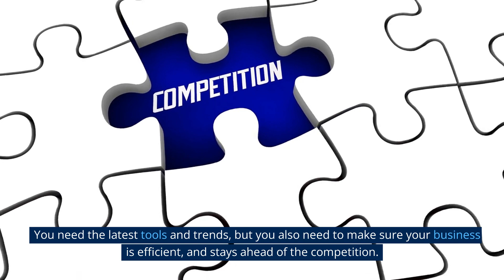FundzCity: 5 Reasons Being Digital Savvy is So Important for Businesses Today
Being digital savvy is not only important for businesses; it’s essential in today’s competitive landscape. Staying up-to-date with the latest digital trends and tools is the key to unlocking a business’s competitive edge and improving efficiency.
FundzCity has compiled five reasons why being digital savvy is so important for businesses today.